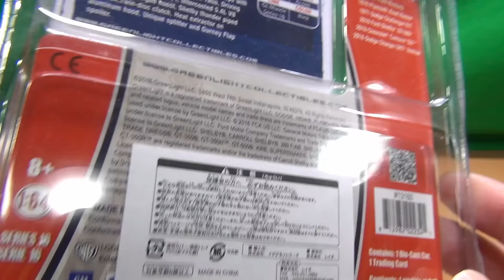グリーンライト GLMUSCLE 2010 フォード シェルビーGT500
グリーンライト GLMUSCLE  2010 フォード シェルビー GT500の紹介動画です。